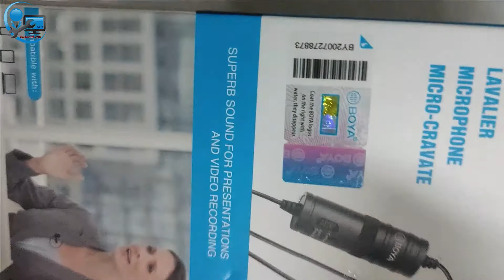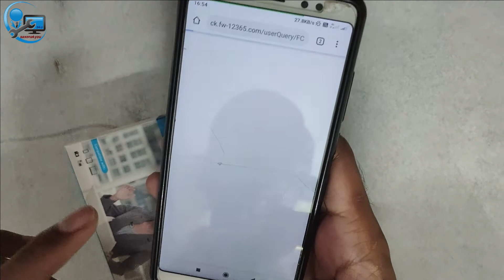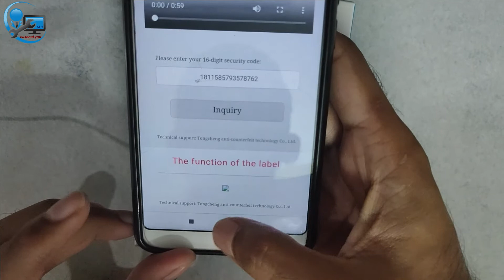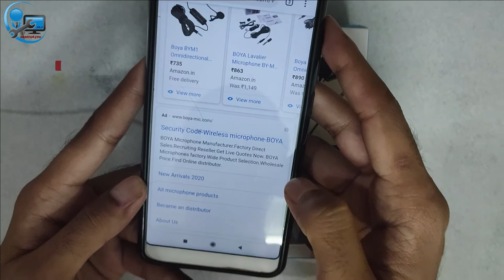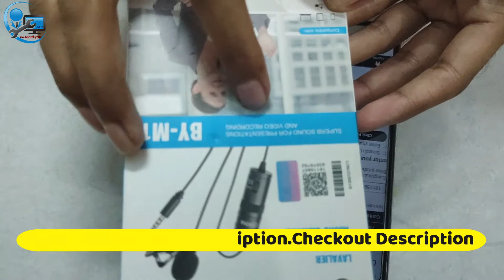How check Boya BY M1 Mic is fake or not🤔⚡How find original Boya💯Boya barcode mic check🔥🔥saxena4you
Hi Doston ! Ye video bahut hi jyada khaas hone wali kyunki ismai maine aapko btaya h ki apne boya mic ko kaise pehchane ki original h ya fake product h.Maine iss video mai full demo dekr btaya h ki How to check Boya by m1 is fake or not.Aap bi video dekhkr pta kr skte h ki aapka bota mic fake h ya original.

To jaroor jakr pura video dekho aur apna product check kro.Video acha lge to like krna aur Subscribe krke Bell Icon jaroor press krna because mere sbi video ke notification milte rhe.

Aur jldi se is video ko Like karyn aur doston ke sath bi share karyn.Hamare channel pr aapko aue bi aise interesting videos milte h to jldi se channel ko "SUBSCRIBE" bi kr do.Aur hamare channel ko visit karo for more interesting videos.keepWatchingStayUpdated. Thank you.

Your Other Query Search:
check boya mic original or not
boya mic with barcode
how check boya by m1 mic
boya by m1 fake or real
Best mic for me
Best mic for new youtuber
Best budget mic
sbse acha quality wala mic kon sa h
boya by m1 mic quality

My Budget Gears (Jo mai youtube video bnane ke liye use krta hun):
Green Screen
Tripod Stand

 This is Abhishek Saxena.This channel is about know something fruitful and to solve problem which we faces generally in our daily life.Some times it take a long time to solve it.But we provide a easy solution for these problem.If you like then support us by share and subscribe our channel also press the Bell icon.Thank you for your support.